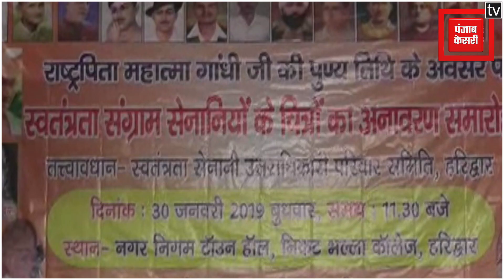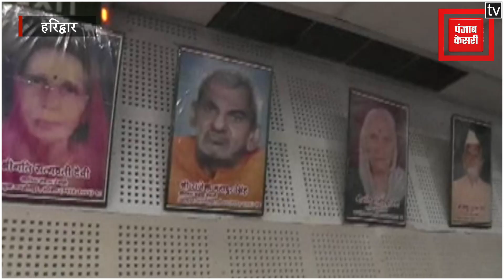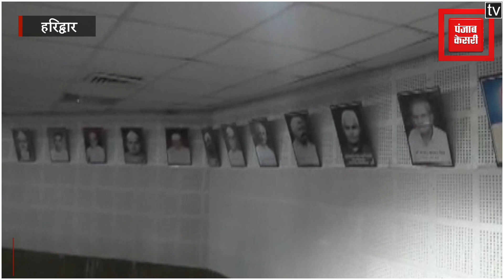Mahatma Gandhi की पुण्यतिथि पर हुई संगोष्ठी, बापू के बलिदान को किया गया याद